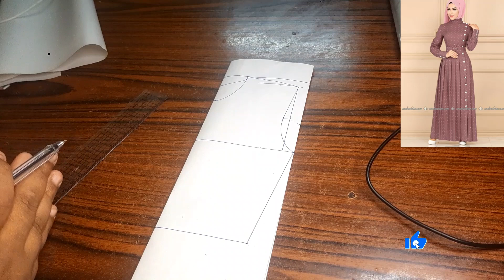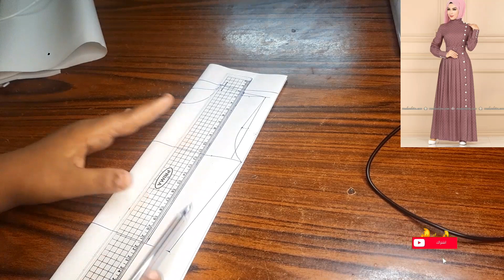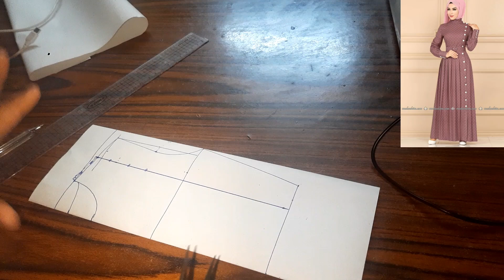تفصيل و خياطة فستان النتائج المبهرة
تفصيل و خياطة فستان النتائج المبهرة تفصيل وخياطه فستان خروج حريمي لكل المقاسات وللمحجبات والغير محجبات من الصفر وطريقه سهله قوي قوي وبسيطه لفستان معمول بشكل جميل قوي واول مره نعمله على القناه الفستان عباره عن تفصيل ورسم الباترون الاساسي وبعدين تعديل عليها وبعدين هنعمل الجيبه وبترون الجيبه بالكسرات وطبعا كل ده بشكل سهل اوي اوي وبسيط وفي الاخر هيبقى فستان للمحجبات وكل المقاسات وده كورس كامل تقدري ترسمي منه الباترون الاساسي بكل انواعه وكل اشكاله وكمان بكل مقاساته

dress
gyro shard

Women's blouse

pattern

flat pattern

basic pattern